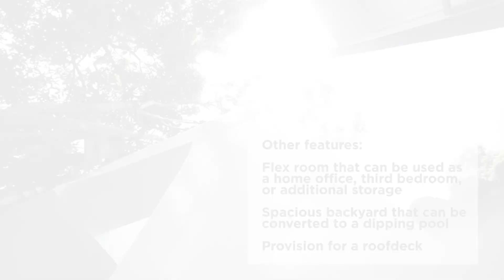Preview: Ready for Occupancy House and Lot for Sale in Antipolo - with Provision for Roofdeck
FOR SALE: 8.8M Single House & Lot with Courtyard in Antipolo, Rizal

- Total of 3 Bedrooms and 4 Toilet & Bath
- Features a charming courtyard with mango trees
- Great Room with high ceiling for living and dining areas
- Formal kitchen with wooden Narra countertop and provision for cabinetry and appliances
- Spacious Master’s Bedroom with en suite T&B and access to balcony overlooking the courtyard
- Junior Bedroom with high ceiling and en suite T&B
- Flex Room that can be used a s home office, third bedroom, or additional storage space
- Prep Kitchen & Utility Area for indoor laundry/ linen room
- Servant’s Quarters with own T&B
- Feng-Shui compliant Formal Entryway with a Front Porch and Foyer
- Covered carports that can hold 2 full-sized vehicles
- Located inside a secure gated community inside the Sun Valley Complex

Selling Price: PHP 8.8M
Open to Cash or Bank Financing

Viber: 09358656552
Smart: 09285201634